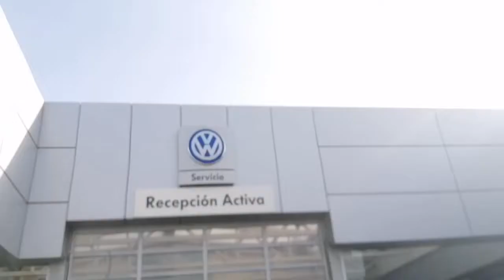خرجه قصيرا مع زوج ديالى